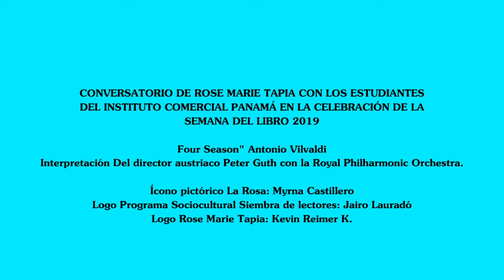Conversatorio de Rose Marie Tapia con los estudiantes del Instituto Comercial Panamá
Conversatorio de Rose Marie Tapia con los estudiantes del Instituto Comercial Panamá en la celebración de la semana del libro 2019